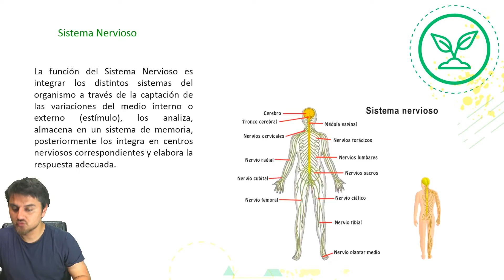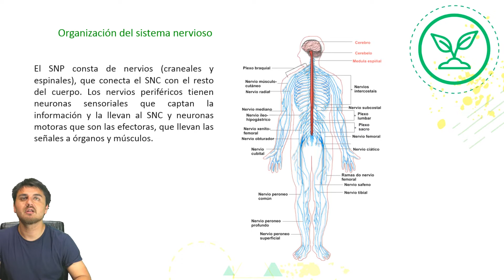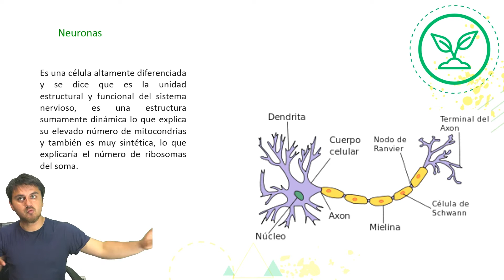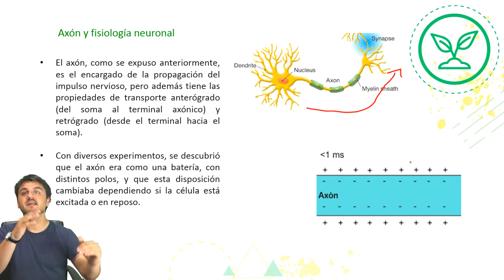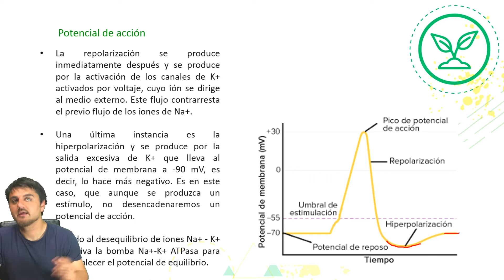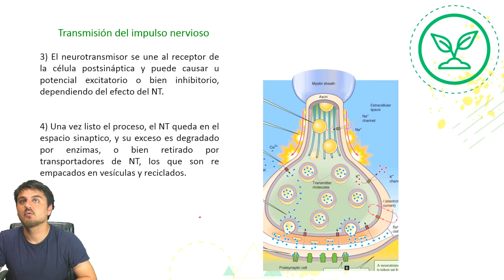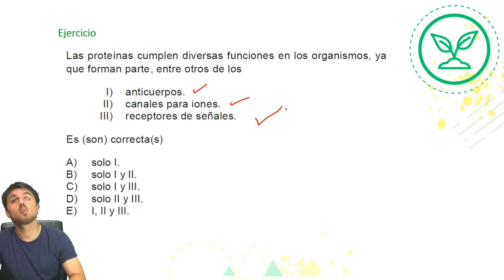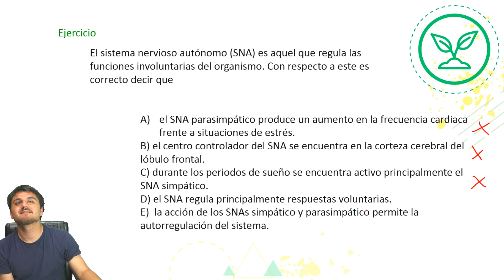Electivo | Biología - "Sistema Nervioso" (Parte I) - Clase N°28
Clase de PSU BIOLOGÍA 2018
Profesor: Eduardo Benavides